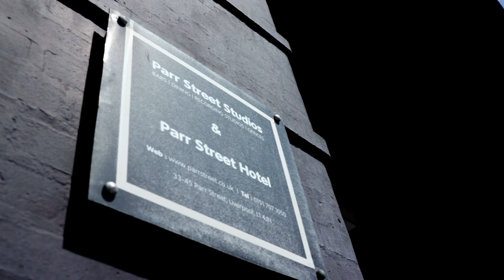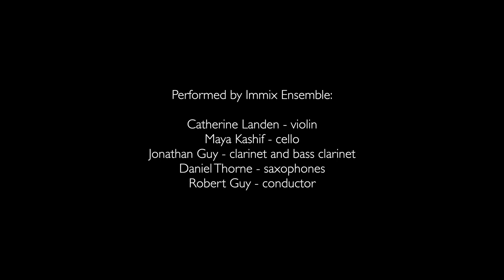Craig Wakerley Counterfeit and Imitation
This is a piece of contemporary music, composed in 2021 for the IMMIX ensemble.  The piece is written for four members of IMMIX, an ensemble of Violin, alto saxophone, cello and bass clarinet.

The piece, Counterfeit and Imitation, is made up of variations of the opening motif that are used as idiosyncratic copies of the original, as though a lesser artist has attempted to copy the brush-strokes of a master-work.  The concept came from the theme of Craig Wakerley's PhD portfolio, which aims to extract artistic processes such as chiaroscuro or complimentary colour, in order to create unique musical approaches.

Whilst counterfeit and imitation are not strictly artistic techniques or processes, they are interesting artefacts that call into the question the nature of value.  The original has value due to the innovations contained in the artists technique but the imitation is almost valueless owing to both the reduction in the quality of execution, but also because it comes after the initial creation.

Many thanks to IMMIX for the performance, collaboration and the quality of the performance.